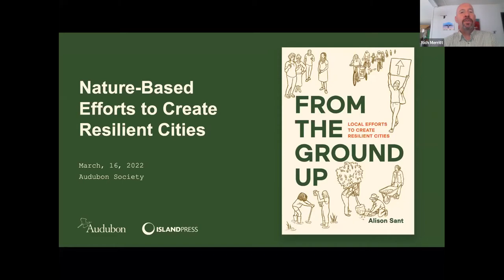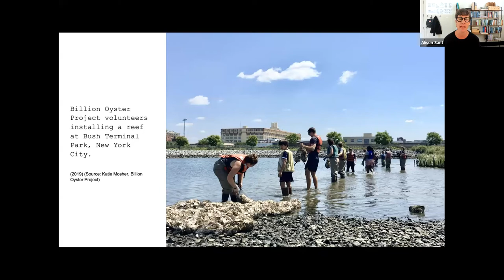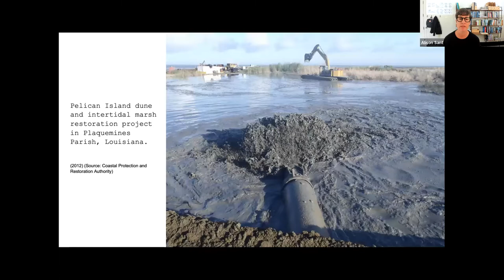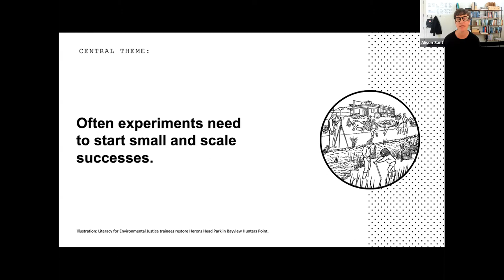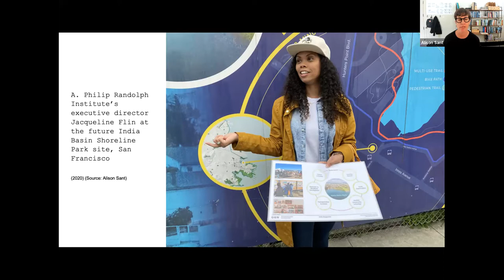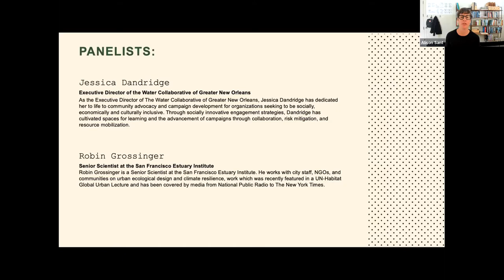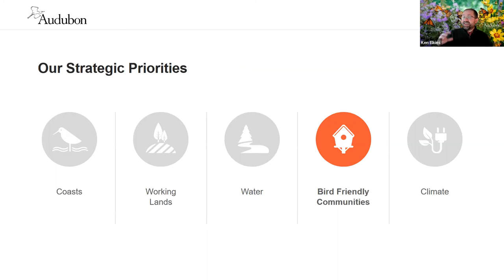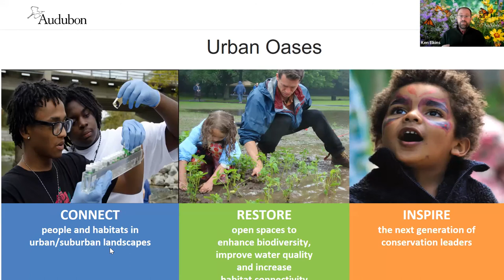An Inside Look: Nature-Based Efforts to Create Resilient Cities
Cities are experimenting with ways of reintroducing nature to be resilient to the rising tides, floods, and extreme weather events caused by climate change—from restoring wetlands to constructing oyster reefs, and expanding the floodplains of creeks, streams, and rivers. Join us as we bring together experts in science, community organizing, and design in a discussion about nature-based adaptation solutions.